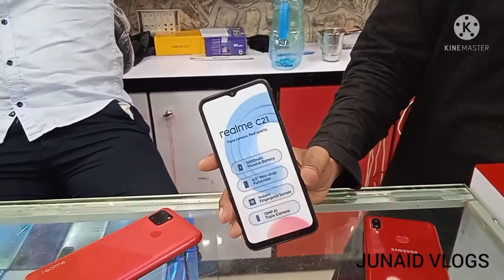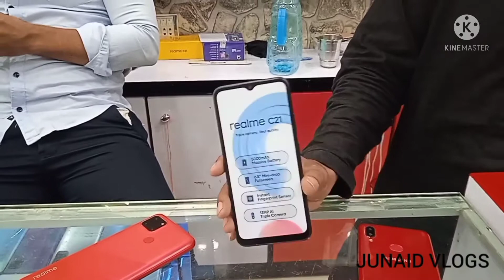Best mobile in best price||visit kren||or faida uthaen discount ka||all branded phones..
Junaid umar vlogs
agar kisi ko apni shop ki publicity
video banwani hoto upar diye hue no
pr rabta kare shukrya
PARADISE MOBILE
Shop No 165 1st Floor
star city mall A Haroon Road
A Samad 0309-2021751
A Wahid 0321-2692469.